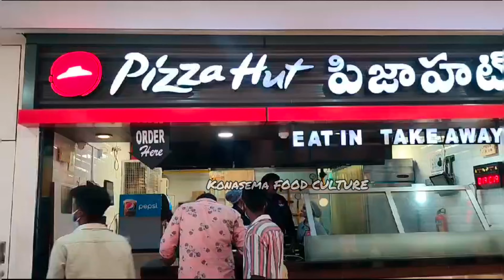SRMT MALL KAKINADA// మా ప్రయాణం SRMT MALL కాకినాడ కి😍😍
SRMT MALL KAKINADA// ma ప్రయాణం SRMT MALL కాకినాడ కి😍